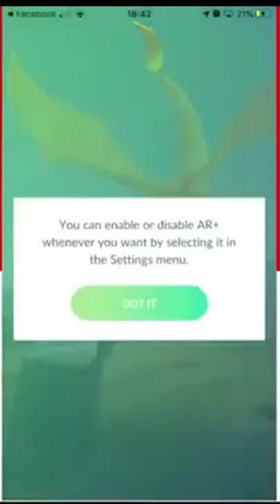Shiny Cobalion is a Striking Ungulate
I caught this shiny on the 19th November 2020.